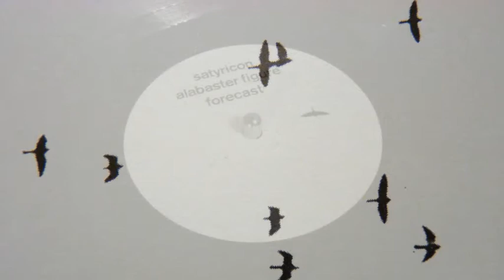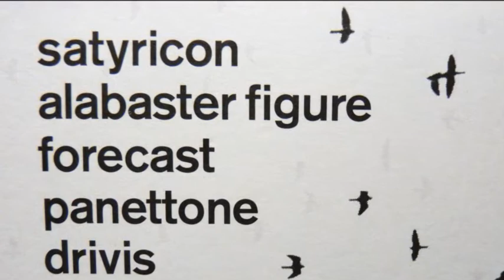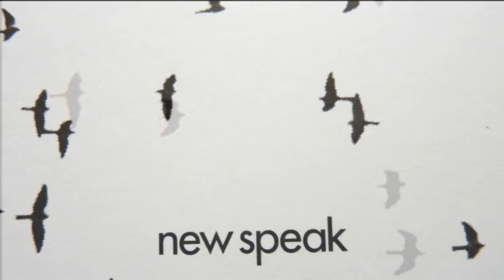Ola Bergman - Satyricon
taken from:
Ola Bergman - Forecast
Label: New Speak -- nspk006
Format: Vinyl, 12", 33 ⅓ RPM
Country: Sweden
Released: Feb 2005